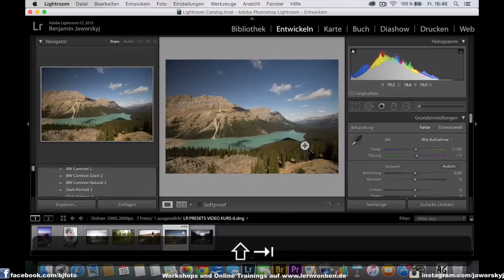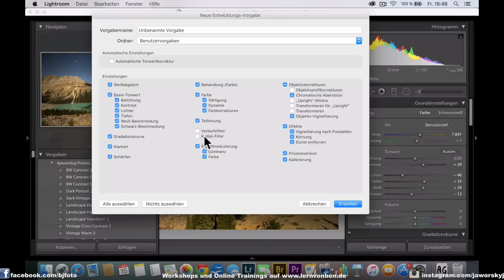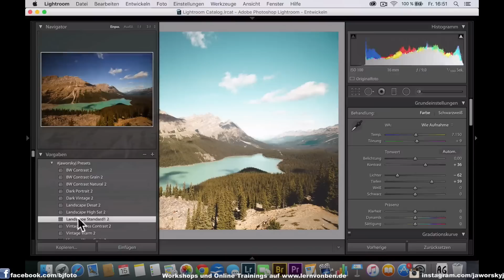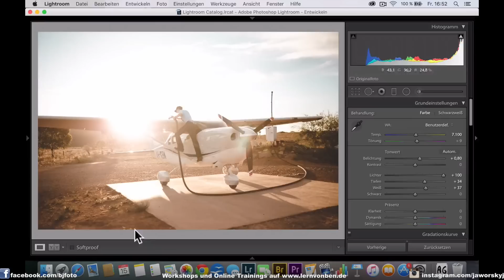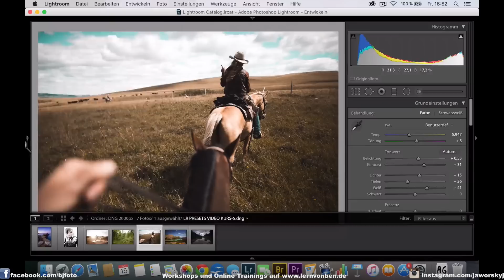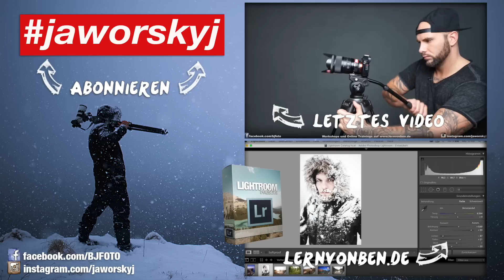💻 ADOBE LIGHTROOM PRESETS BENUTZEN - Bildbearbeitung Benjamin Jaworskyj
Kamera: R.R.Rolle
Schnitt: R.R.Rolle
Regie und Produktion: Benjamin Jaworskyj